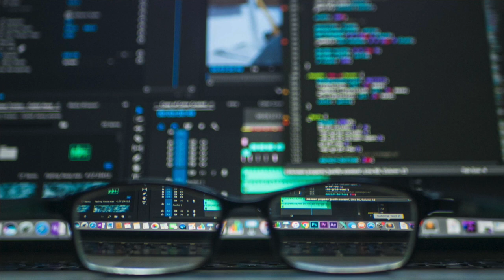From India to Ireland Journey Hindi vlog 2020 (Part-1) | Indians in Ireland | Siddhant IndiaVlogs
This video is describing about my experience from India to Ireland Journe, Hindi vlog (Part-1) Indians in Ireland
Siddhant IndiaVlogs